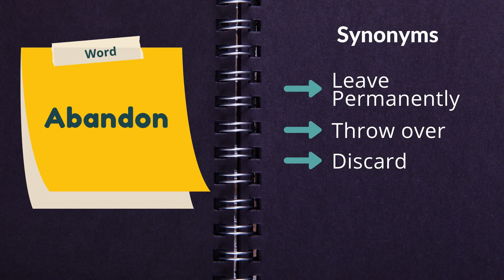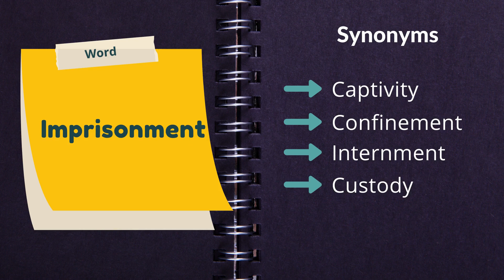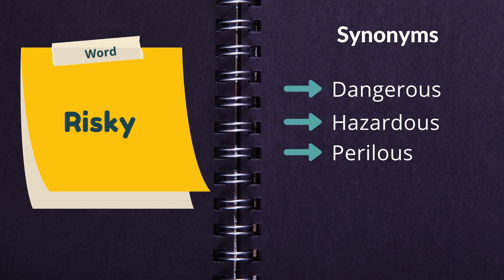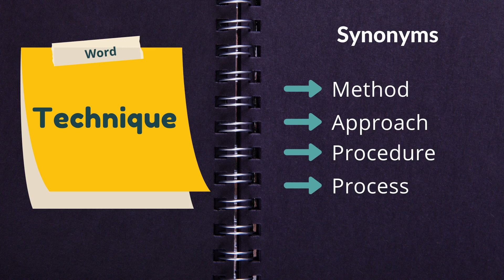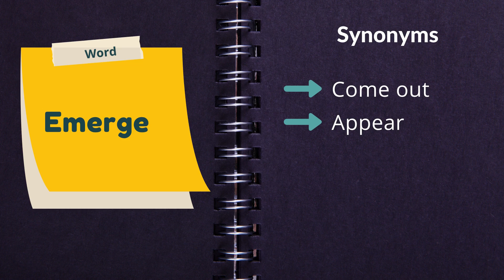IELTS - Band 8 Vocabulary - Writing Task 2 - Part 5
Do you want to score Band 7+ in IELTS writing task. Then this video is for you.
To score desired band in IELTS writing, it is significantly important to use a range of vocabulary.
The videos in this series will help you to learn more and more words for your writing tasks.

IELTS Writing Task 2 # Vocabulary for IELTS